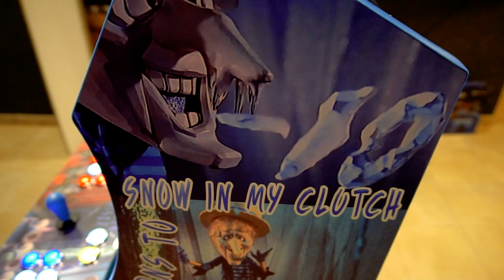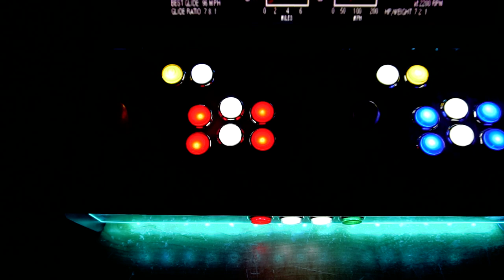Heat Vs Snow Miser Custom Bartop Arcade Promo vid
Song credit to:
Snow Miser(Miser Brothers Theme) - Gooseworx Cover

Fan Mail:
Vic_VP
34-38 38 Street